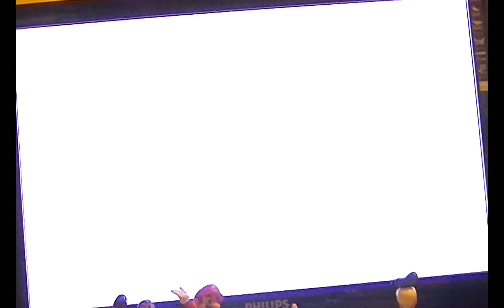Project Zero Maiden of Black Water(Blind)Part 11: A Brutal Suicide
And now she wants to kill me as well.

Wii U PZ with English commentary. If you enjoyed this video, please leave a like or comment.